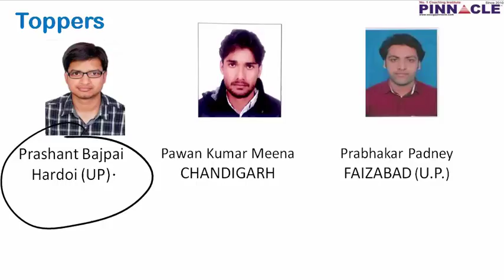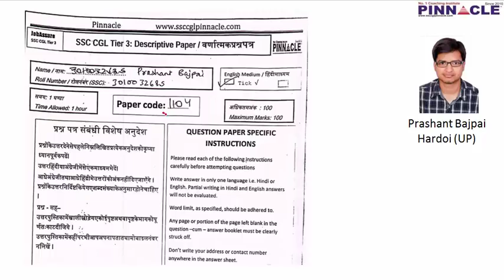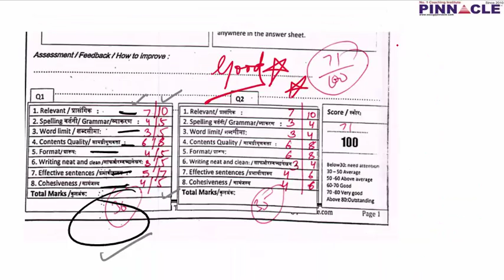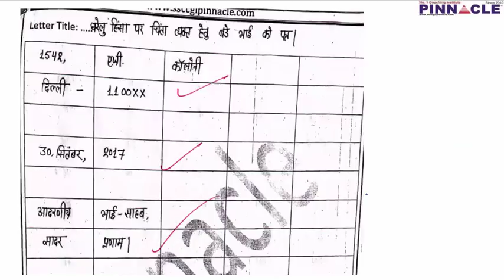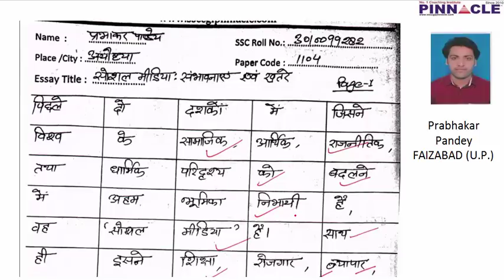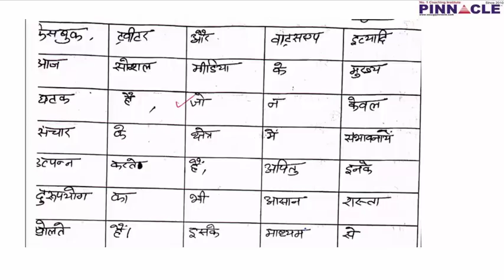जानिये How to write Essay and Letter I Descriptive paper I SSC CGL Tier 3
In ths video How to write essay
How to write Letter
Toppers essays , letters comparison are done by Neeru madam
SSC CGL Tier 3 descriptive paper.